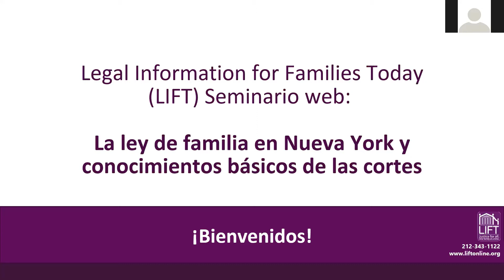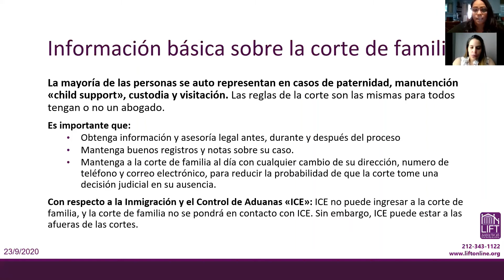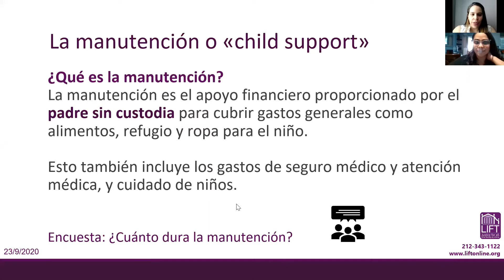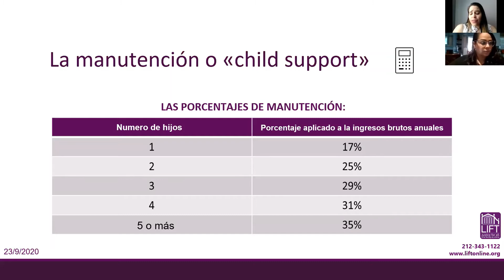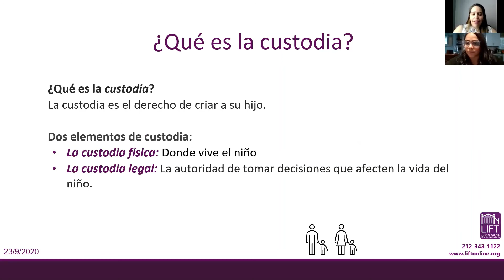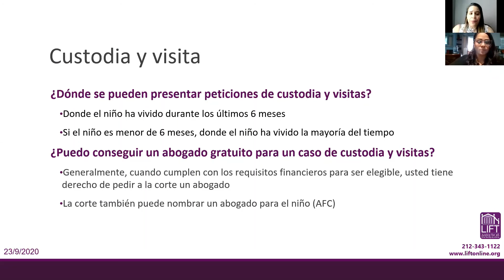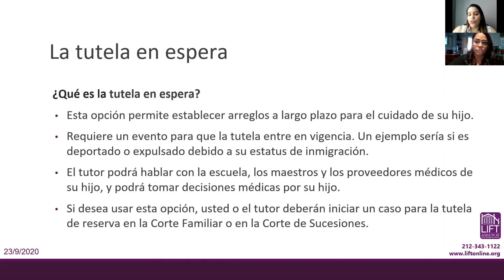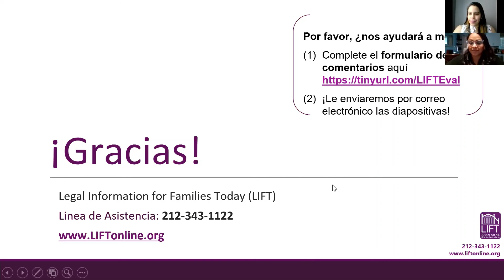Seminario web sobre la Corte de Familia de Nueva York y los derechos de padres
23 de septiembre de 2020.

LIFT (Family Legal Care) está aquí para ayudar. Llame a nuestra línea de asistencia para hablar con nuestro equipo en vivo de lunes a viernes de 9 am a 1 pm, y de 2 pm a 5 pm al , o por chat y correo electrónico a

Esta presentación es sólo información legal. No debe ser considerada consejería legal . Cada caso es diferente. Llame a Family Legal Care o hable con un abogado de familia para obtener información y asesoría sobre su caso.

NOTA: Las actualizaciones de la Corte de Familia de Nueva York en esta presentación son solamente vigentes hasta el 23 de septiembre de 2020. Los procedimientos de la Corte de Familia durante la crisis de salud pública del COVID-19 continuarán cambiando.